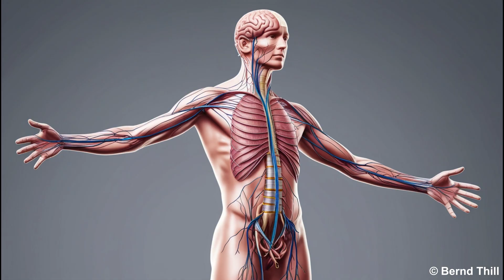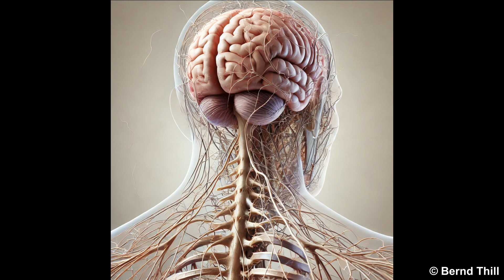Cannabidiol und das Endocannabinoid-System - Wie CBD mit deinem Körper zusammenarbeitet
In diesem Video erkläre ich, wie Cannabidiol (CBD) mit dem Endocannabinoid-System des Körpers interagiert und welche Rolle dieses System bei der Regulierung von Prozessen wie Schmerzempfindung, Stimmung, Schlaf und Immunreaktionen spielt. Ich gehe auf die Funktionen der CB1- und CB2-Rezeptoren ein und zeige, wie CBD durch seine entzündungshemmenden und neuroprotektiven Eigenschaften wirken kann. Viel Spaß beim Zuschauen!